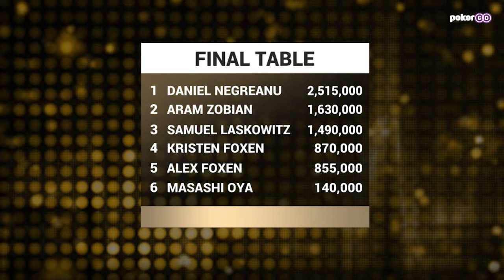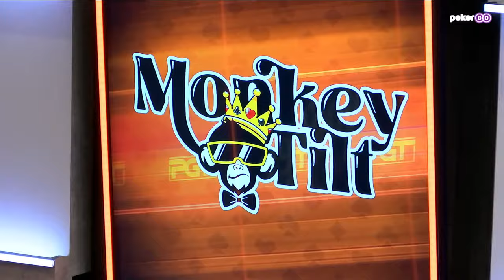Daniel Negreanu, Kristen Foxen & Alex Foxen Headline PGT Kick-Off Final Table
Daniel Negreanu looks for his second win of 2024 at the PGT Kick-Off Series at the PokerGO Studio in Las Vegas! Negreanu goes up against Aram Zobian, Samuel Laskowitz, Kristen Foxen, Alex Foxen, and Masashi Oya.

The Payouts Are As Follows:
1 - $165,000
2 - $105,000
3 - $70,000
4 - $50,000
5 - $40,000
6 - $30,000